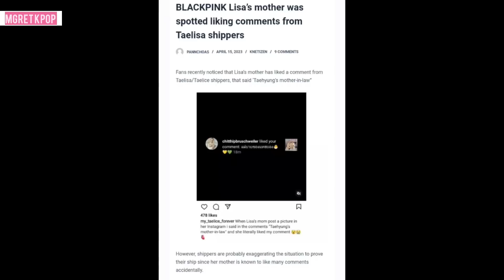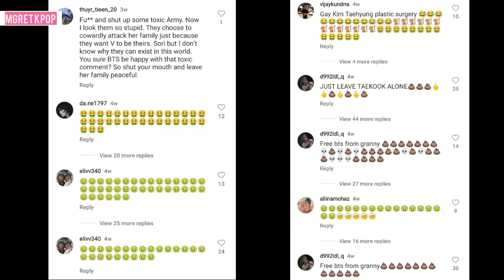دعم ام ليسا لعلاقة ابنتها مع V من BTS + جيسو تثير شكوك البلينك و كأنها في علاقة حب